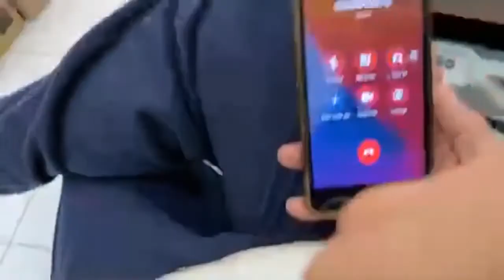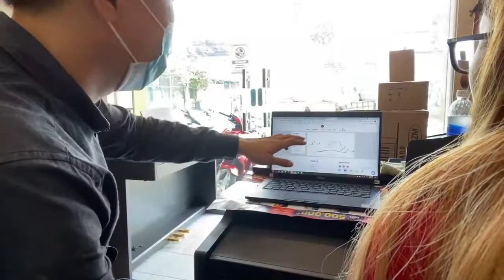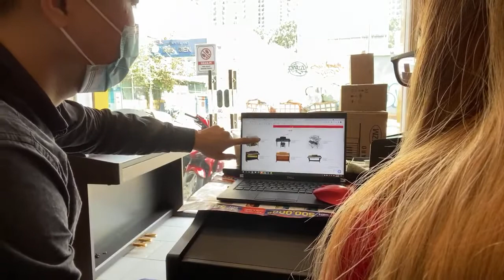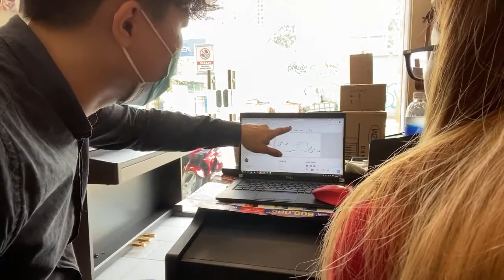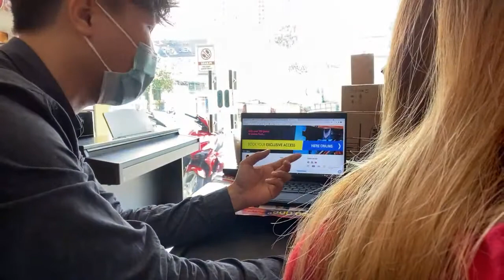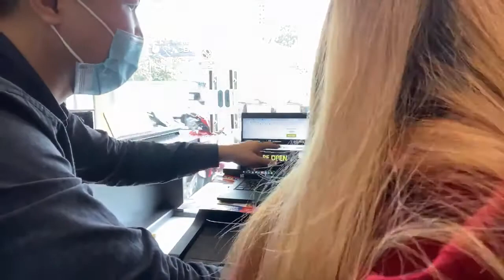Tiun từ khi bỏ công nghệ bị lừa làm website dỏm quá nhiều nên hợp tác làm website với Sapo